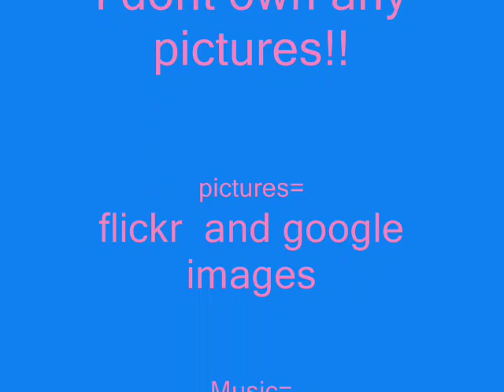A Tribute to Matt Prokop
I think he is SUPER HOT so I made this video about him!!   I am so sad that my friend had to close her account ... now she will never see this video!! :(